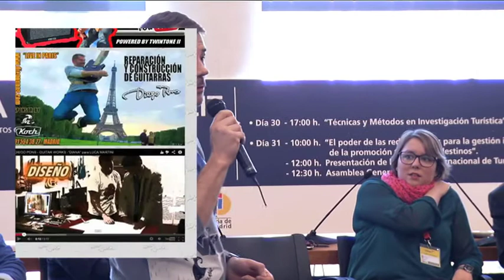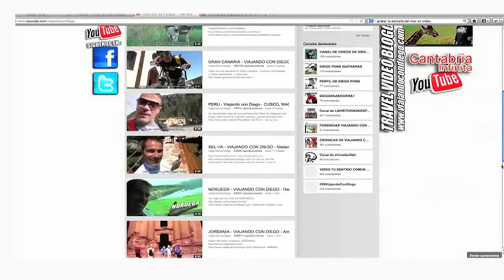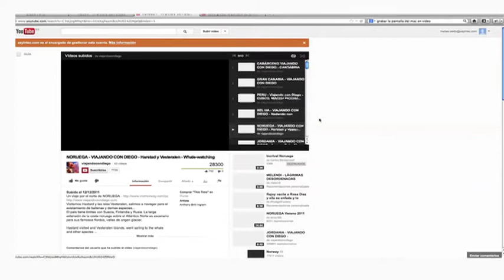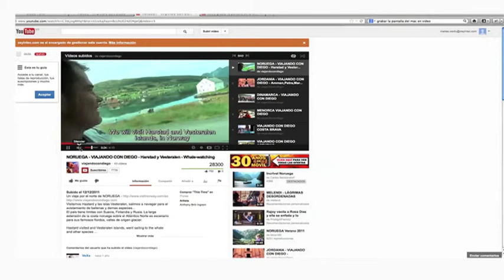FITUR, AECIT, asociación Española de expertos científicos, innovación, turismo, juan miguel moreno 5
Conferencias de innovación ofrecidas en FITUR y organizadas por  AECIT, asociación Española de expertos científicos en turismo, dirije Juan Miguel Moreno, experto en innovación del  turismo, España, encontramos a Pedro Jareño, MINUBE, Leire Gonzalez TRIP ADVISOR, Diego Pons, Viajando con Diego, Jose Luís Ruiz Real, Rumor Projet, David MOreno Virtual Ware